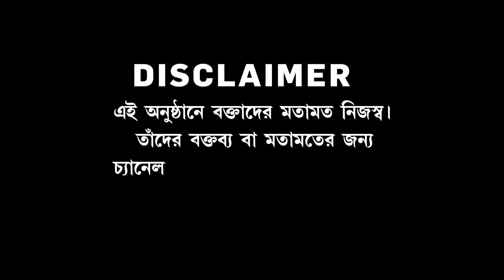ভবানীপুরে মমতার প্রার্থীপদ বাতিলের দাবি বিজেপির। তথ্য গোপনের অভিযোগে নির্বাচন কমিশনে চিঠি দিল বিজেপি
রিপাবলিক স্বাধীন।
রিপাবলিক নির্ভীক।
আপনিই রিপাবলিক।